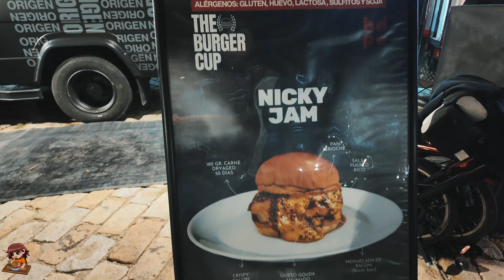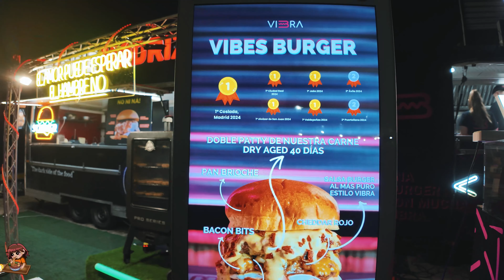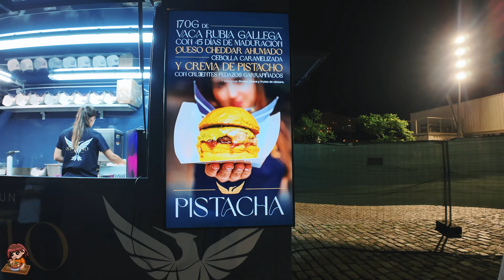MEJORES HAMBURGUESAS DE ESPAÑA | THE BURGER CUP 🍔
¡Me lanzo a probar 3 hamburguesas épicas en The Burger Cup! 🍔 Acompañado de dos amigos, nos sumergimos en sabores sorprendentes, desde el toque picante hasta ingredientes innovadores. ¿Cuál se llevará el premio a la mejor? Aquí te contamos:

🔥 Hamburguesa BDP – Con un toque picante 🌶
Empezamos fuerte con la BDP, una opción para los amantes del picante.

🕶️ Hamburguesa Vibra – Con salsa secreta 🤫
Seguimos con la Vibra, que promete un sabor único gracias a su salsa secreta. ¿Qué será lo que le da ese toque tan especial? Te lo contamos todo.

💥 Hamburguesa Neho – Innovación con pistacho y garrapiñada 🥜
Finalmente, la Neho nos sorprende con una mezcla que no esperarías en una hamburguesa: pistacho y garrapiñada. ¿Una genialidad o una locura?

¿Qué hamburguesa se llevará el título?

Música por Juanjyoza